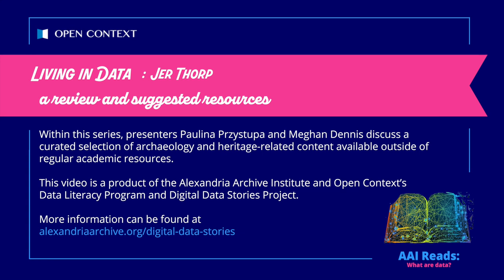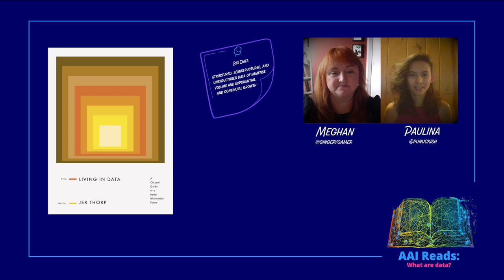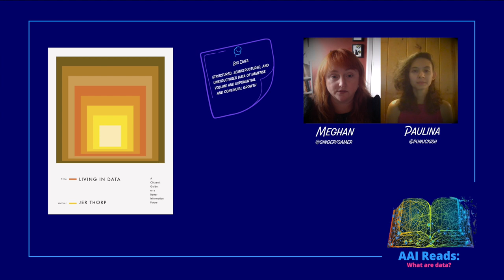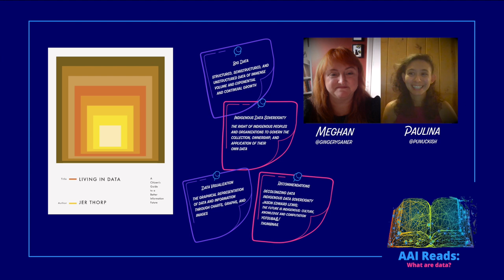AAI Reads: Living in Data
Within this series, presenters Paulina Przystupa and Meghan Dennis discuss a curated selection of archaeology and heritage-related content available outside of regular academic resources.

 This video is a product of the Alexandria Archive Institute and Open Context’s
 Data Literacy Program and Digital Data Stories Project.

This video discusses "Living in Data: A Citizen's Guide to a Better Information Future" by Jer Thorp.  The discussion is part of the AAI Reads series, considering the question, "What are data?"